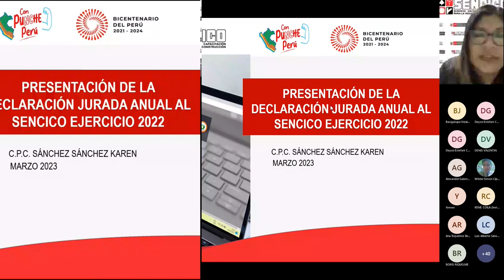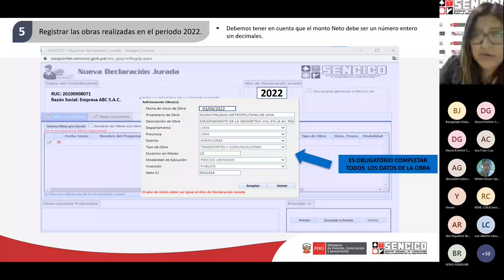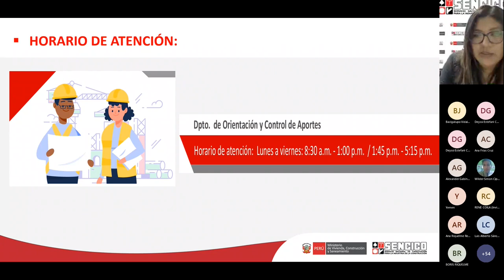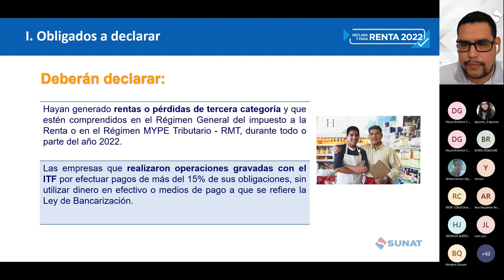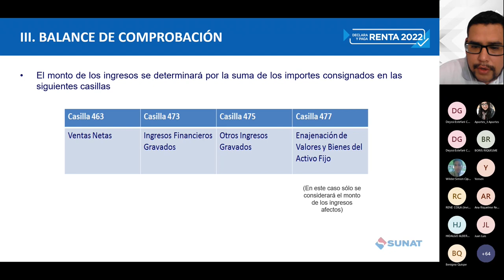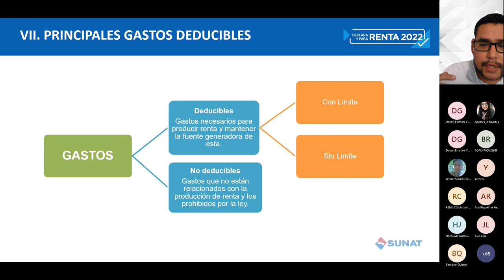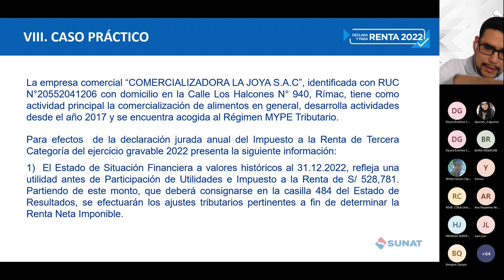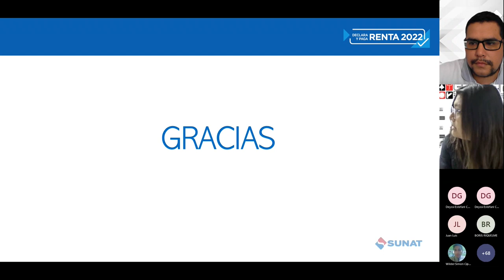SENCICO - Presentación de la Declaración Jurada al SENCICO Ejercico 2022 e Impuesto a la Renta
Acompaña a nuestros especialistas tributarios en la presentación del proceso para realizar la Declaración Jurada al SENCICO Ejercicio 2022